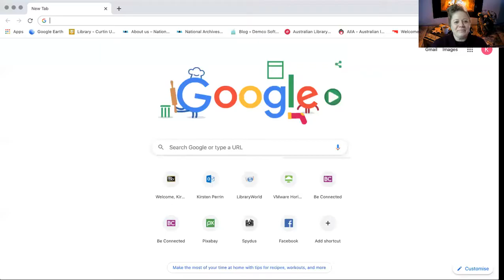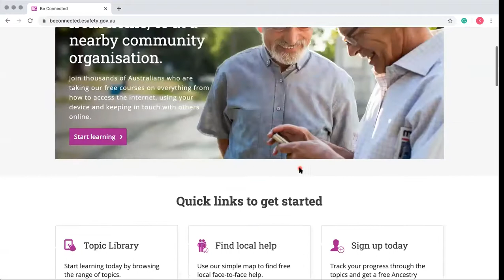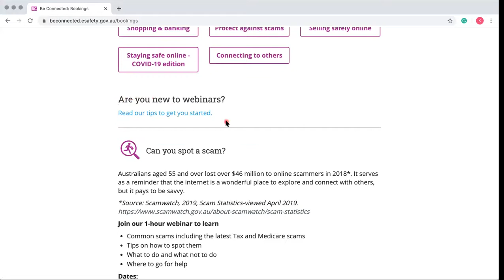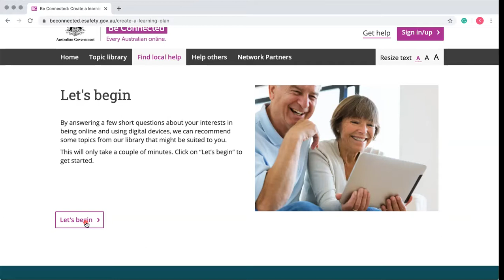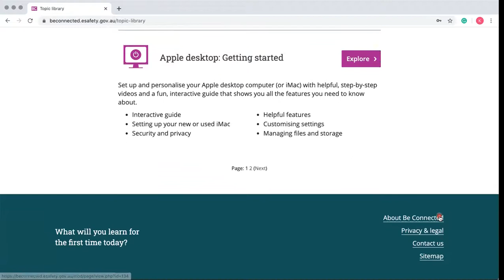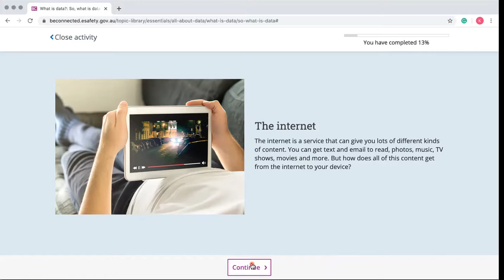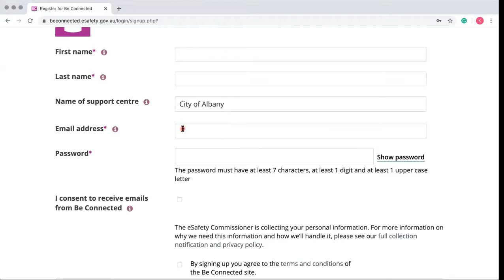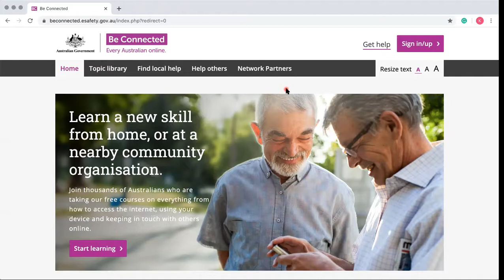Introduction to Be Connected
The Albany Public Library Be Connected Officer, Kirsten, walks you through the Be Connected website. Be Connected is an Australia wide initiative empowering all Australians to thrive in a digital world. We have online learning resources as well as a Network of community partners - the Be Connected Network - who offer in-person support so you can develop your digital skills and confidence. Find a local place for friendly help and advice, or join the Network to help others.